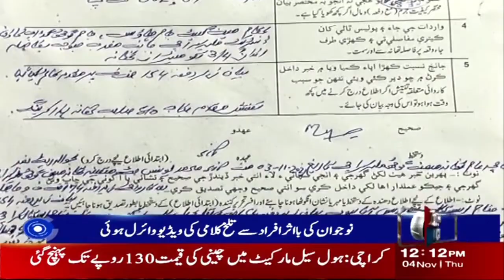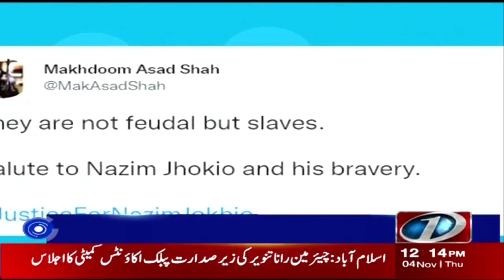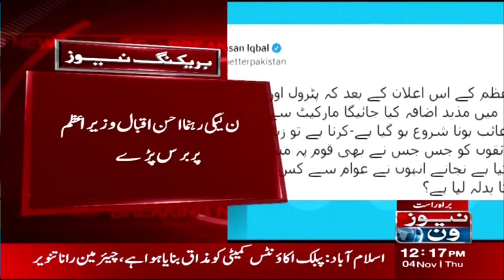Dengue Outbreak in Pakistan | 12PM Headline | 4th-Nov-2021